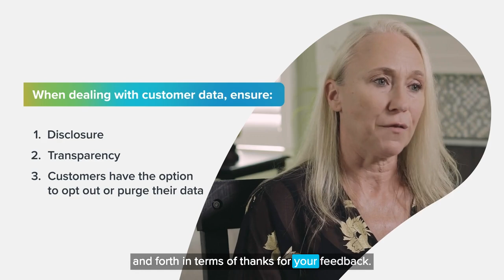Decoding information asymmetry in CX with Annette Franz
In this video, learn what Information Asymmetry is from Annette Franz. Explore how information asymmetry becomes a barrier to building a customer-centric culture and delivering seamless CX.

0:00 How information asymmetry hurts CX
0:27 What is information asymmetry
0:46 How it impedes a customer-centric culture
1:04 How it impacts customers
1:14 Impersonal CX
1:38 Agents blindsided by information asymmetry
2:25 Real estate - a real world example
2:50 How can brands address information asymmetry
3:23 Closing thoughts

About Us:
At Sprinklr, our mission is to enable every organization on the planet to make their customers happier.
Sprinklr is the leading enterprise company for all customer-facing functions. With advanced AI, Sprinklr's unified customer experience management (Unified-CXM) platform helps companies deliver human experiences to every customer, every time, across any modern channel. Headquartered in New York City with employees around the world, Sprinklr works with more than 1,000 of the world’s most valuable enterprises — global brands like Microsoft, P&G, Samsung and more than 50% of the Fortune 100.